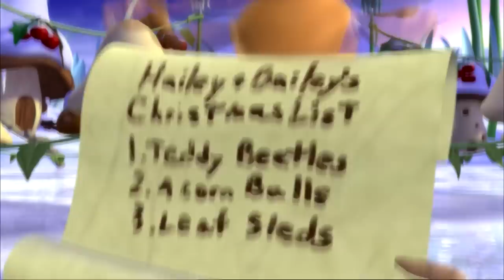Hermie & friends ✝️ 5 - 6 episodes ✝️ Christian cartoons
Hermie & friends. 5 - 6 episodes

1. CHRISTMAS SPECIAL - HERMIE’S FRUITCAKE CHRISTMAS
2. STANLEY, THE STINKBUG GOES TO CAMP